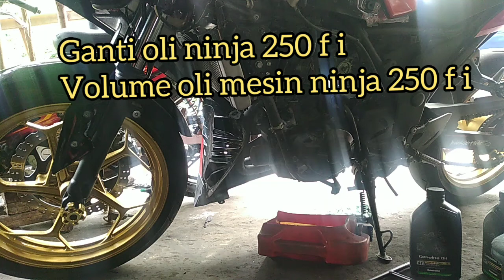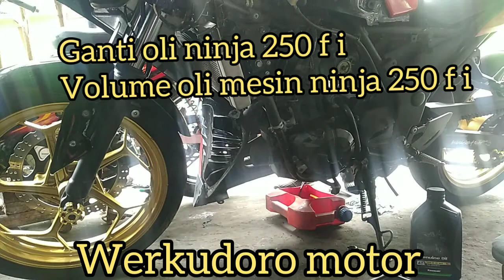Volume oli mesin ninja 250 fi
Ganti oli mesin ninja 250 fi#volumeolimesinNinja250fi#olimesinNinja250#werkudoromotor